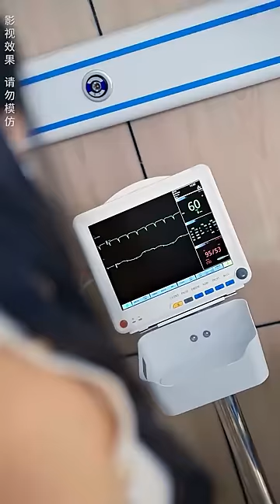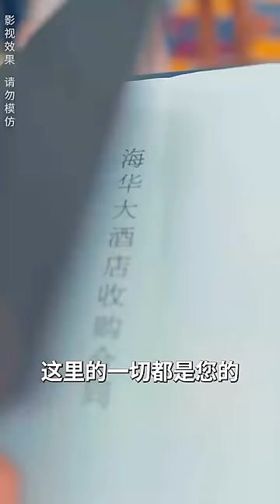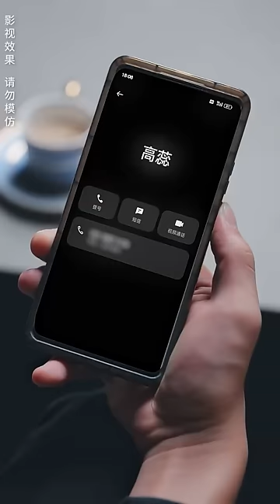庸醫拔掉小夥給首富的扎針，害他毒氣攻心喪命，怎料小夥拿出絕活鬼王針讓他起死回生！熱播短劇